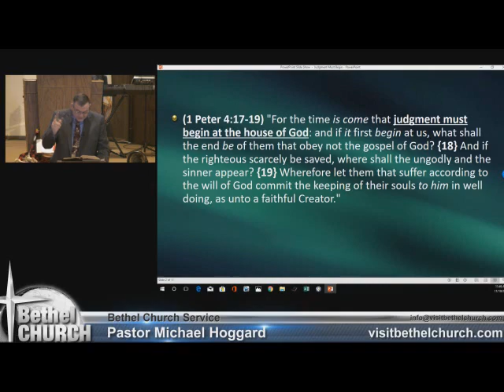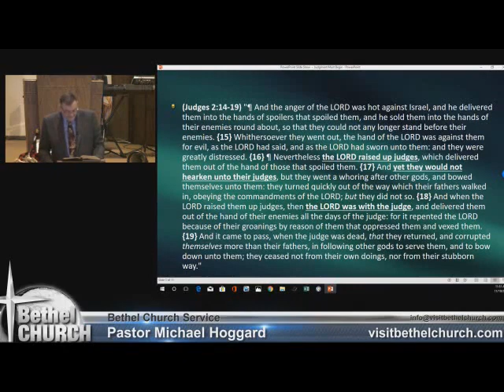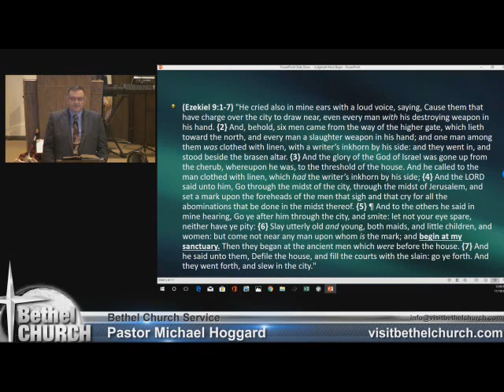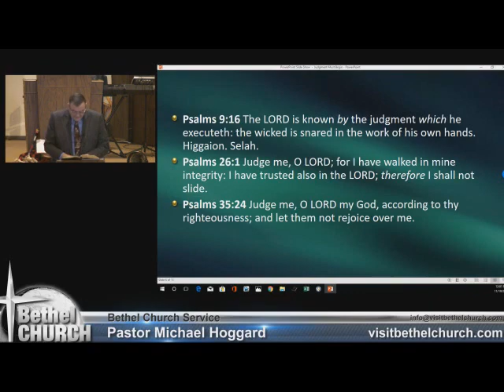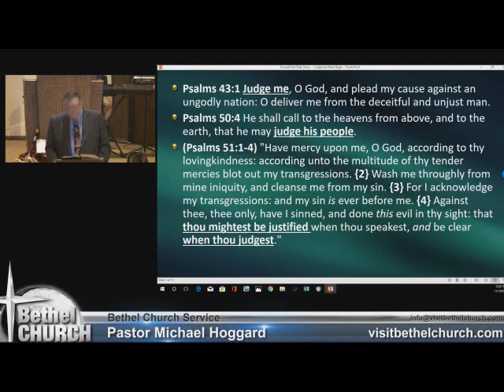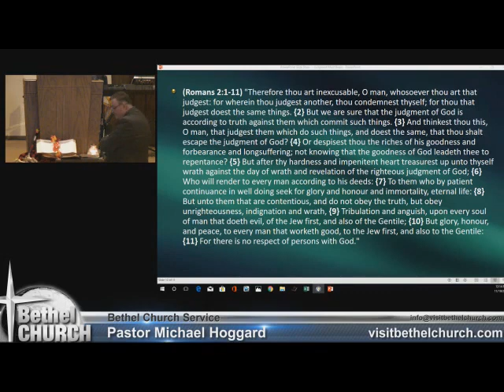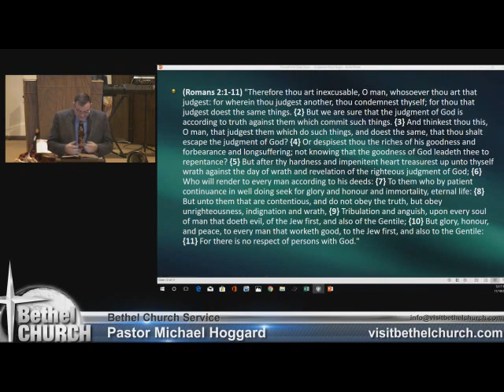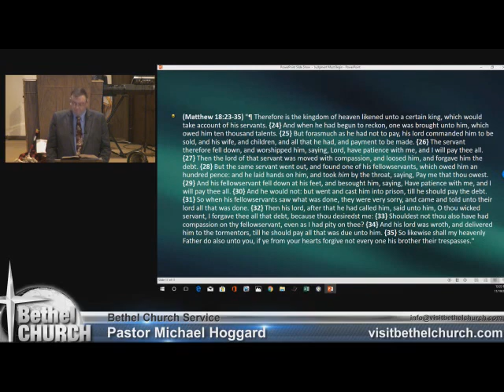Where Does Judgment Begin_ - Mike Hoggard - 2017.11.19.